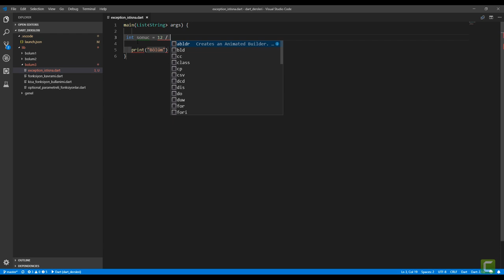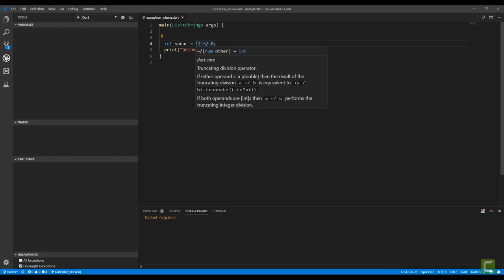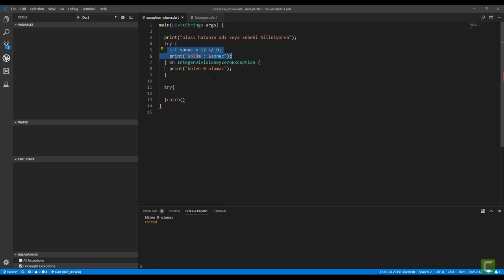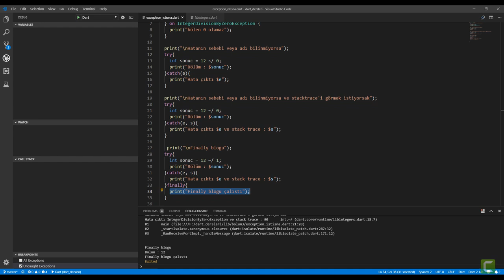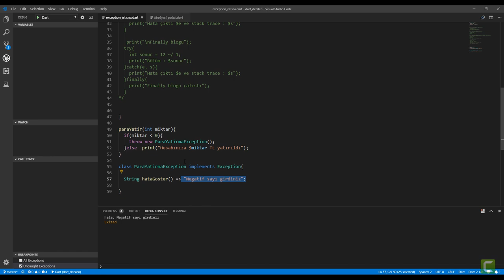22 Exception Istisna Kavrami | Sıfırdan Flutter ile Android ve Ios Apps Development